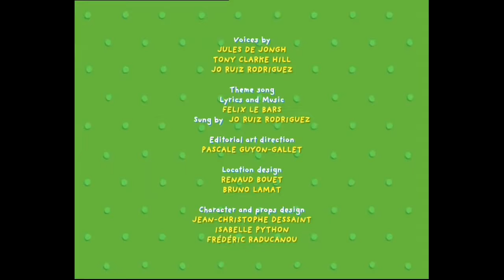Little Brown Bear goes on vacation - Episode 46